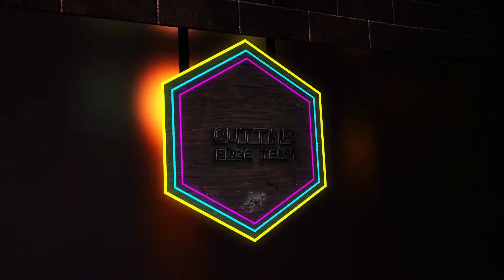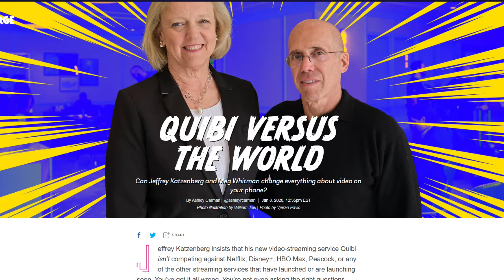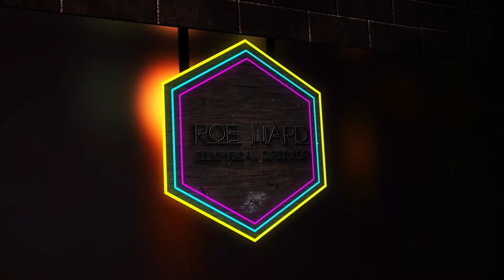The Tech Shamans Show Ep. 048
Yep, a bunch of semi-old guys that ARE NOT behind the times.
They are some of the leading Techs in their fields.
So sit back chill out and they will explain technology in a
way that even the little ones will say WOW !!

Adam Miles
A-M-S-Computers

John Gaston
Tampa Bay Multimedia, Inc.
We Beam TV
10730 US 19 N Ste 17

Russell Taylor
BeLocal Pro Inc.

Anthony Sakovich
10730 US 19 N Ste 17